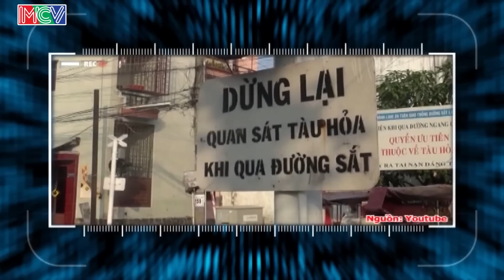Kinh hoàng hình ảnh người dân liều lĩnh nhảy tàu lửa đang di chuyển.